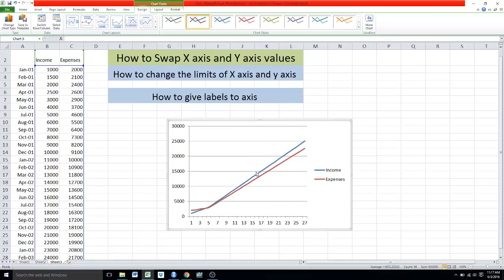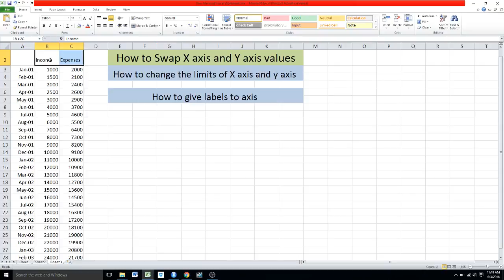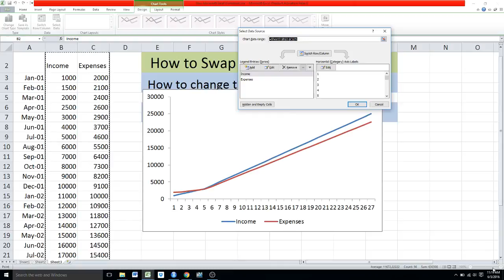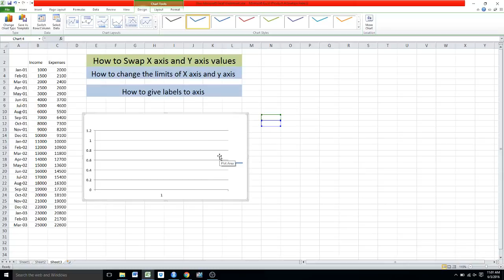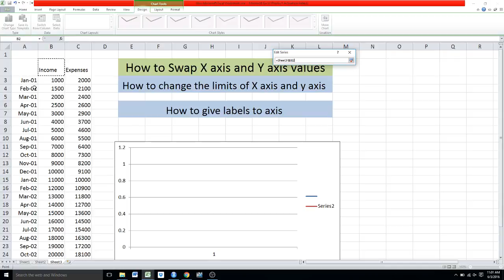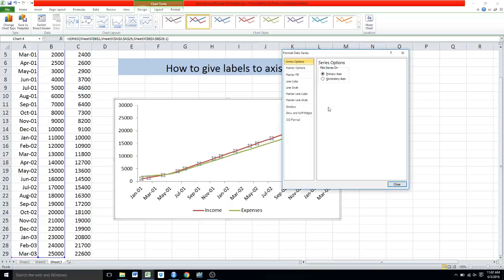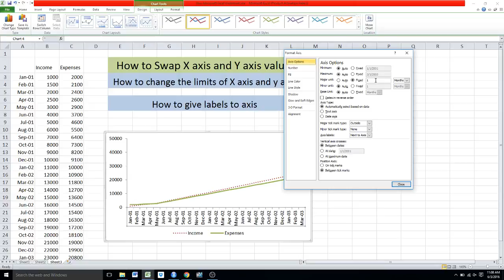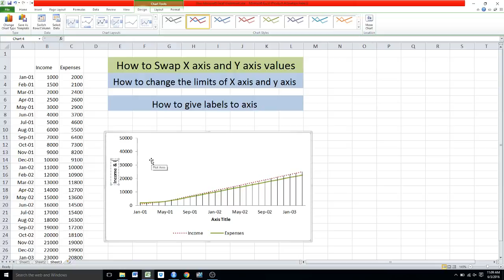Microsoft Excel in Urdu #07: How to Change Axis Limits and Labels in Line Graph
This is the seventh video of the series on excel. Here i tried to customize the line graph for labels and limits of both the X-Axis and Y-Axis. Basically this video cover three topics
(1) How to swap x-axis and y-axis values
(2) How to change x-axis and y-axis limits
(3) How to change labels of x-axis and y-axis